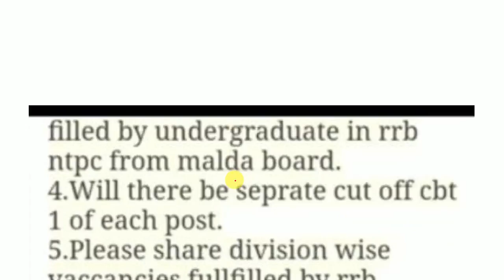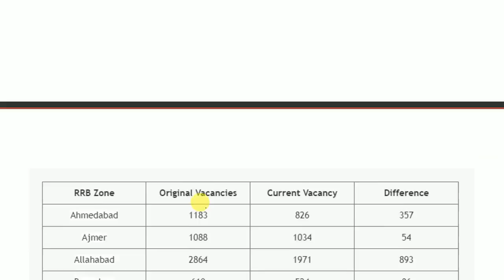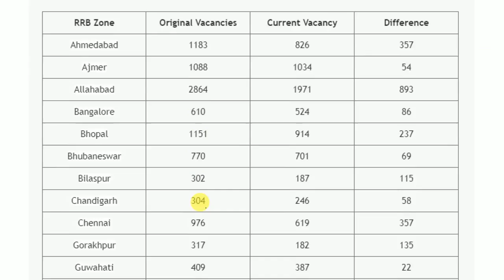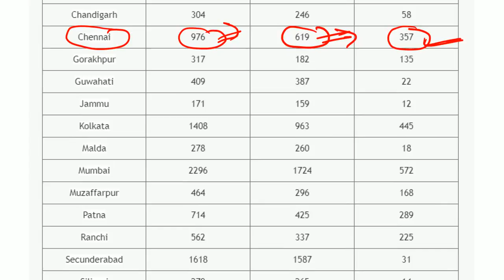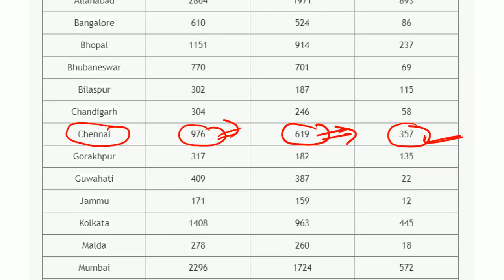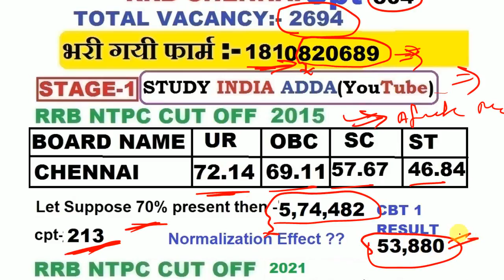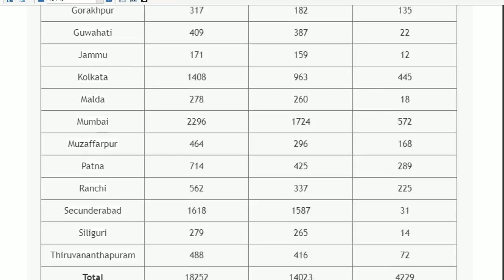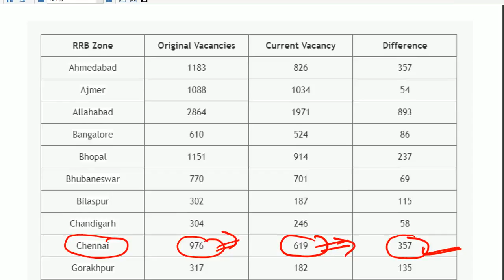RRB Chennai NTPC Cut Off 2021 | Rrb ntpc Cbt 1 cut off 2021 | Railway Ntpc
RRB ranchi NTPC Cut Off 2021 | ntpc cut off 2021 | rrb ntpc cut off 2021 | cut off 2021 ntpc

RRB NTPC Expected Cut off 2021 | ntpc cut off 2021 | rrb ntpc cut off 2021 | cut off 2021 rrb ntpc

cut off 2021 rrb ntpc
cut off 2021
cut off rrb ntpc
rrb ntpc cut off expected
expected cut off 2021 rrb ntpc